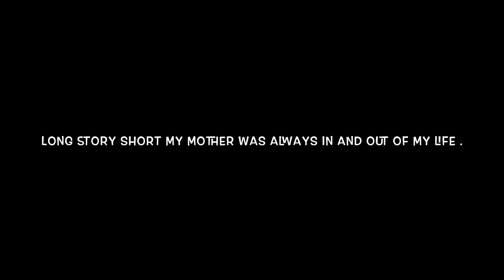MY TRUTH! DEALING WITH A ABUSIVE MOTHER.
FOR ANYONE WHO NEEDS THE HELP DURING TOUGH TIMES REACH OUT TO A FAMILY YOU TRUST OR A FRIEND NEVER BE AFRAID TO REACH OUT

YOU KNOW BETTER YOU GROW BETTER!!

Childhelp National Child Abuse Hotline

Hey everyone !!! I finaaaalllyyyy was able to bring myself to film this!  This was extremely hard to post as you see it took me awhile many tears I had to really think about what I was going to say then I thought F it I’m going to tell ALL I’m going to tell ALL that I can remember my Mother was very in and out of my life when I needed her the most when my brothers needed her and she was addicted to drugs always on the streets I HAD TO GROW UP AND MATURE SO YOUNG i never had a childhood. It was so hard growing up without a mother not being able to tell her all that I went through Depression bullies but I built myself up I kept positive thoughts in mind I learned to believe in me believe that I could do anything ! DREAM BIG BELIEVE IN YOURSELF GROW THROUGH WHAT YOU GO THROUGH ❤️ YOU MATTER !